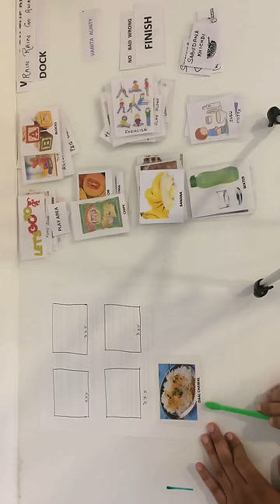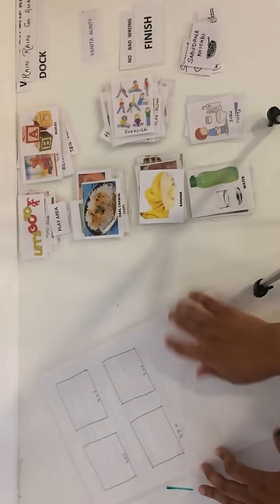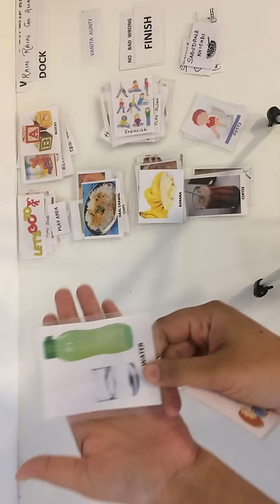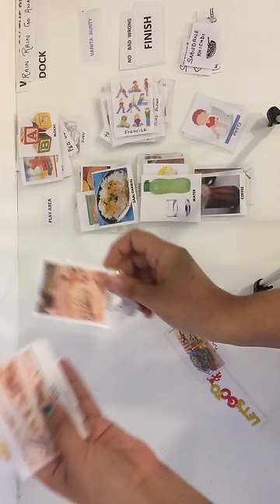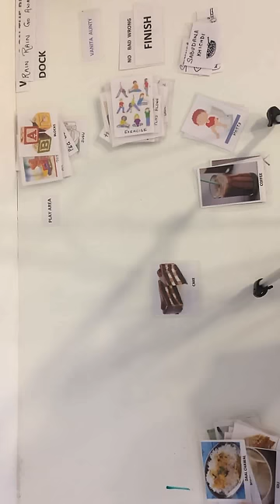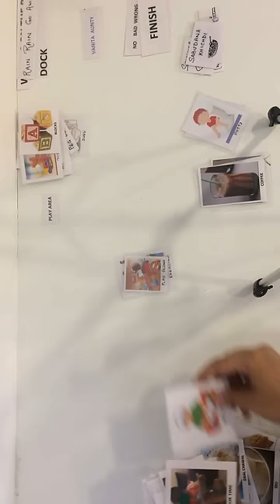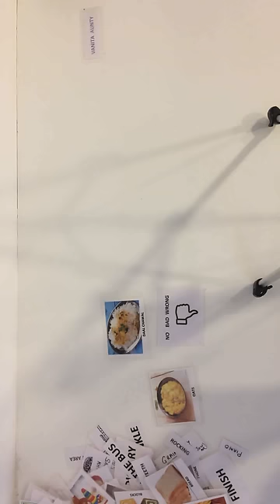How to make Visual Cards at home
An introduction to Visual Cards; How to make different categories of Visual Cards at home.